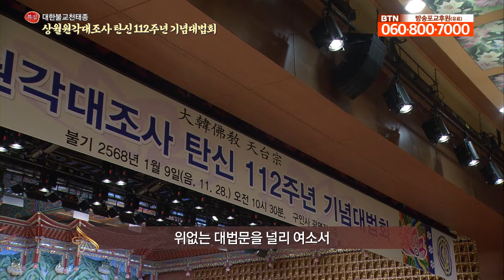대한불교천태종 상월원각대조사 탄신 112주년 기념대법회